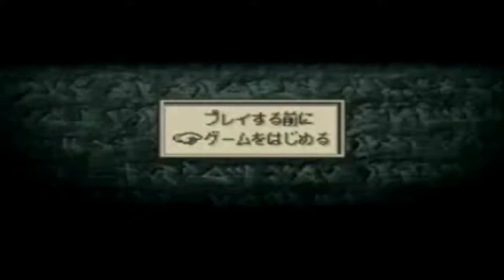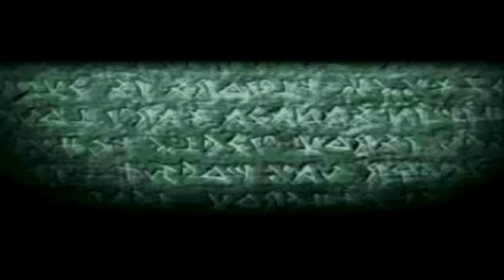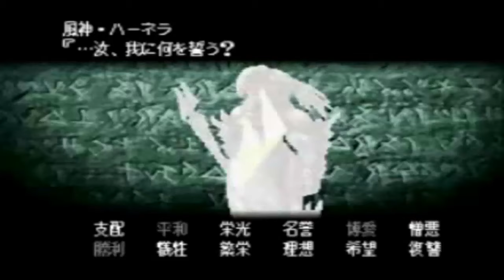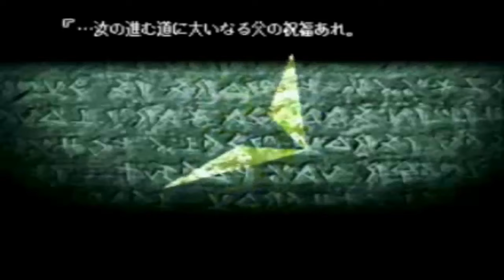(コメ付き) ゆっくりタクティクスオウガ ファミコン プレイ動画 【ゆっくり実況 】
ベア吉・・・パリィの使い手か つまりバレンタインデーに仕込まr・・・いやなんでもねえよ?  TOに限らず、この手は大抵カタカナじゃないか?w FFTw さすがカチュア姉さんやでぇ 実況はゆっくりがベスト 無装備無理ぽ  エグゼｗ ついてる カードがｗ カードが勿体ない。 ナイトだからね。たかしの突っ込みがいちいち面白い! たかしの突っ込みがいちいち うぽつ 器がちっちゃいから、しょうがないの。 初めての殺人 無難だなw ミルディンはたまに死ぬ 殺人鬼が殺し父姉が葬儀を引き受ける、完璧だな 回復してもらっただけ感謝しろよ
うぽつ 小峠「なんてジジイだ!」 最初のステージで面白すぎるw テニスはできても弓はうてんか ボスはどうせ説得できないんだから能力値をいじってバランス調整すればいいのに オルバ道場www いねぇよw ガストンてベルセルクにいたな 石打ちの刑w